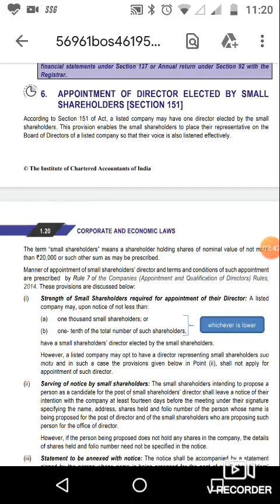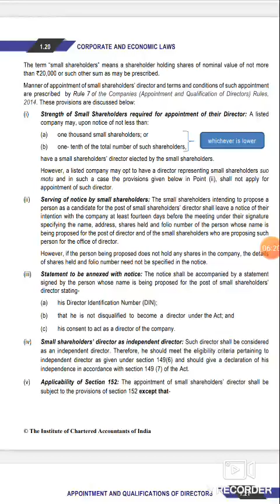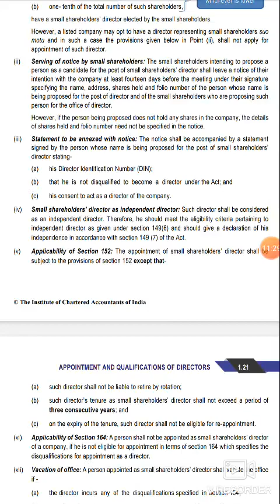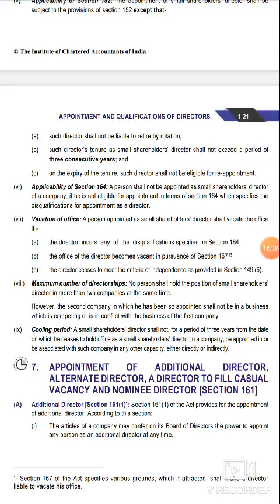CA Final (New) Paper 4 I Chapter 1I Section 151 I (Part-7)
Hello everyone,

This video is all about Small Shareholders' Director concept (Section 151). I hope you'll like it.

If u are already aware about the concepts just listen to these with an increased speed, you will be able to recall and remember the concepts simultaneously.🤝🏼

Hi! Thank you for not just watching my video, but also reading the description, and this segment too! If you are new to my channel, I am Anshita Mittal, a CA Final (New Course) Student. I make videos on the channel covering ICAI Study Material, which most of us do not find interesting to cover. No worries, so here I am with the videos that are going to limited to ICAI Materials and will be covering maximum possible subjects in a quick way. If u have any specific topic requests from any of the subjects that we have in CA Final, you may leave a comment in the comment section below and I'll definitely try my best to come up with that topic soon. Anyway thank you so much for stopping by, hope I've earned your subscription and love ❤️